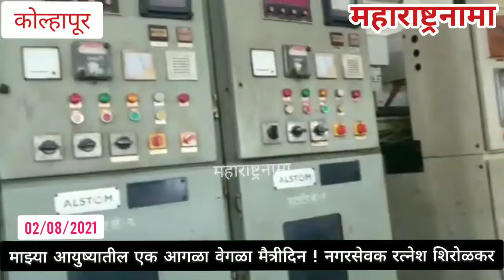Kolhapur l माझ्या आयुष्यातील एक आगळा वेगळा मैत्रीदिन ! नगरसेवक रत्नेश शिरोळकर